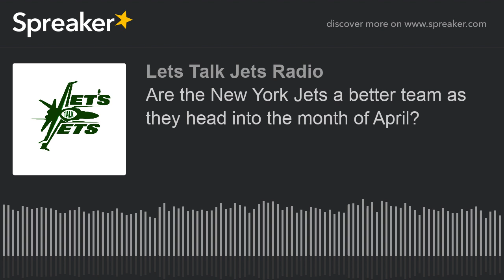Are the New York Jets a better team as they head into the month of April?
As the NFL free agency period starts to slow down we will take a look at the moves that were made, the moves that can be made, and the setup for the draft. Have the New York Jets upgraded the roster? How much better off are they heading into the draft? As always we will take calls live throughout the show and answer tweets from @TalkJetsRadio. The support and listens are greatly appreciated. Please be sure to check us out on YouTube "Lets Talk Jets Radio".. hope everyone is staying safe and social distancing!